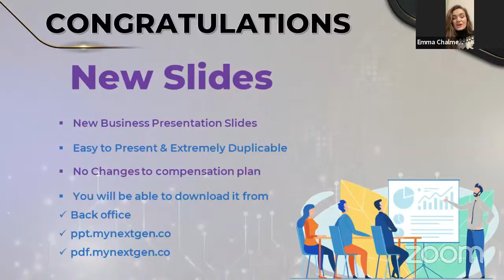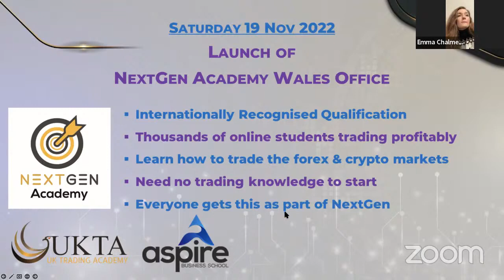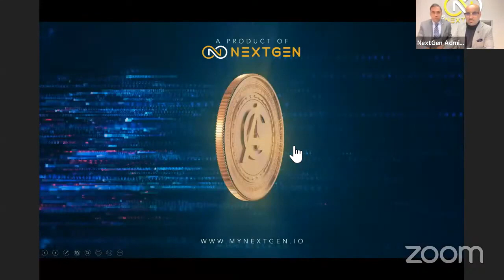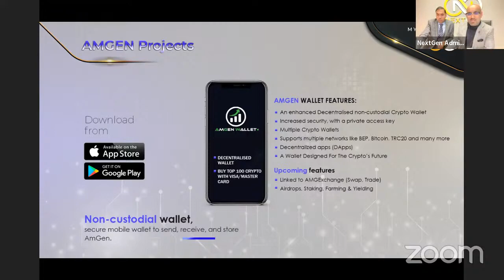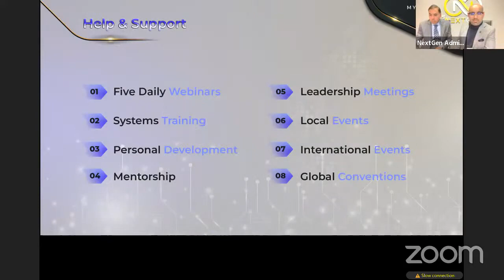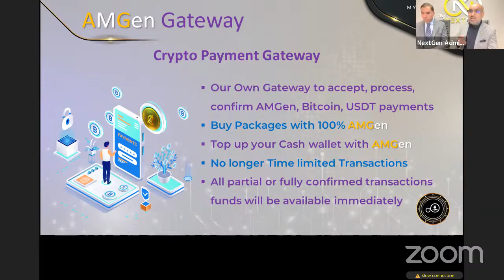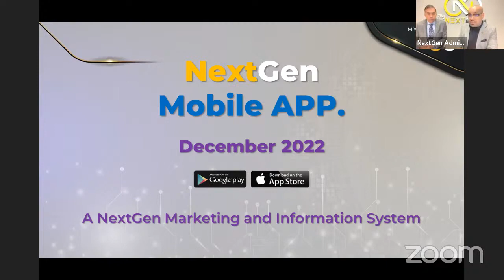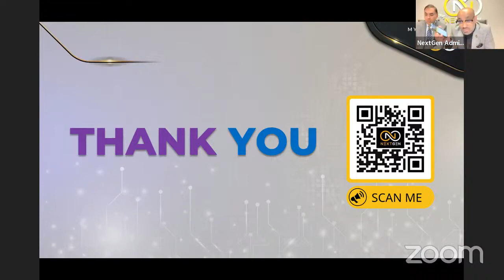NextGen LifeStyle /Academy Global Convention: Updates, Progress & Upcoming Developments - 05 11 2022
Welcome to NextGen and NextGen Academy

NextGen is the world's first Forex and Crypto Service that you can join with no Experience and climb the ladder to become a Fund Manager within the Company.

NextGen
Next Gen
NextGen Academy
Next Gen Academy
My NextGen
My Next Gen
My NextGen Lifestyle
My Next Gen Lifestyle
NexGen Lifestyle
Next Gen Lifestyle
NextGen Lifestyle Review
NextGen Lifestyle Scam
NextGen Lifestyle Founders
NextGen Lifestyle Complaints
Next Gen Lifestyle Review
Next Gen Lifestyle Scam
Next Gen Lifestyle Founders
Next Gen Lifestyle Complaints

NextGen Business Presentation
Next Gen Academy Presentation
My Next Gen Presentation
My NextGen Presentation
My NextGen Lifestyle Presentation
My NextGen Lifestyle Opportunity
NextGen Academy
Next Gen Academy
My NextGen
My Next Gen
My NextGen Lifestyle

What is NextGen?
What is NextGen Lifestyle?